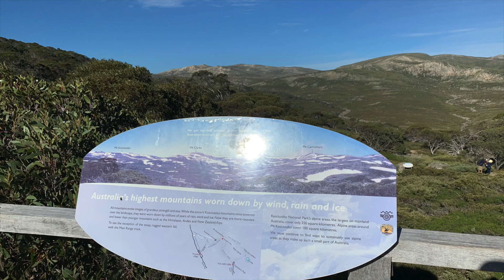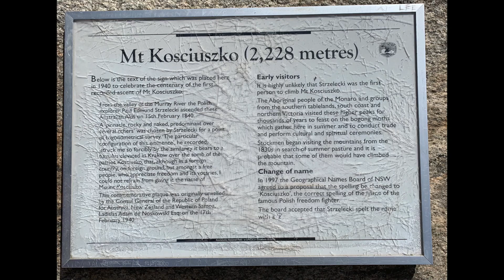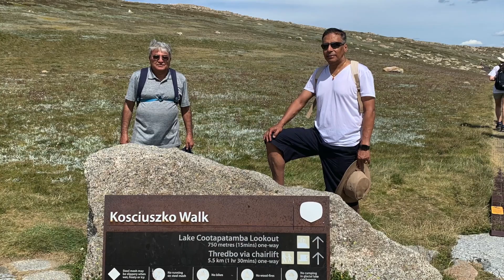Hike Up Mt Kosciuszko January 2021